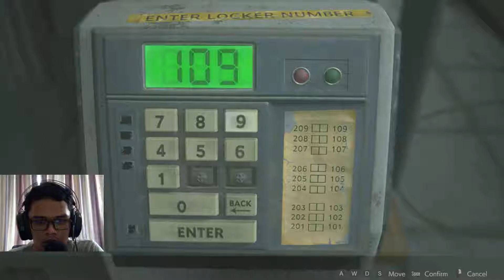Resident Evil 2 Remake - Part 2 [Hardcore Mode]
jangan lupa berkunjung ke link dibawah
Steam:Icang_Gaming

Terima kasih Enjoy Gaming Save Data